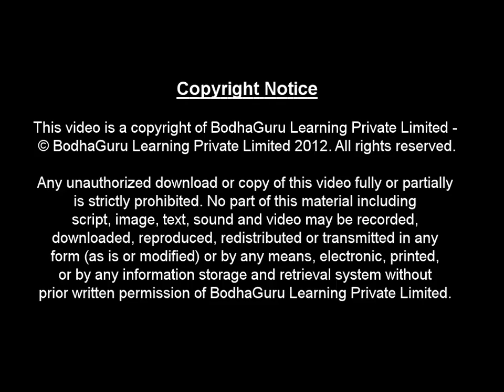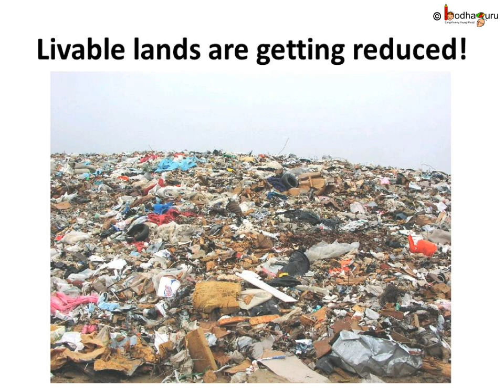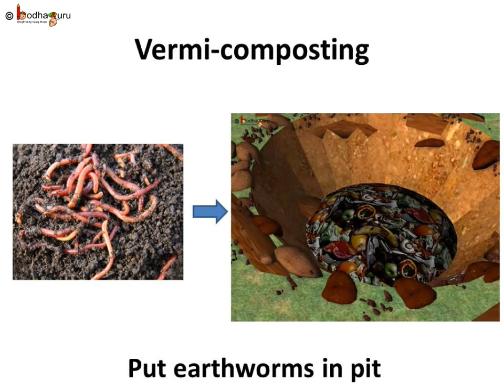Science - Garbage Problem - English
This short animated science video in English is meant for upper primary class children
Hello,
BodhaGuru Learning proudly presents an animated video in English which shows the waste problem. It describes how different types of waste are damaging environment and causing different serious problems like global warming, water pollution, shrinking usable land etc. It explains composting process to make manure from biodegradable waste at home to decrease waste load.
Next, learn how to solve waste problem through Recycle -- reduce -- reuse and how to fight plastic pollution, watch

Witness the world taken over by waste, witness our future if we don't wake before it's too late, watch the short musical story